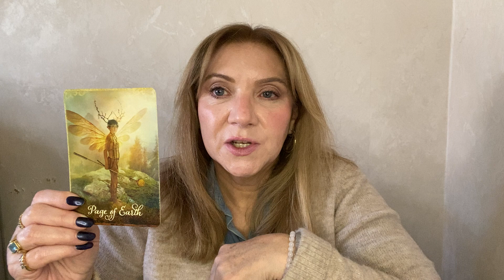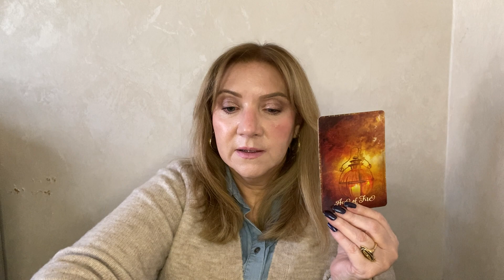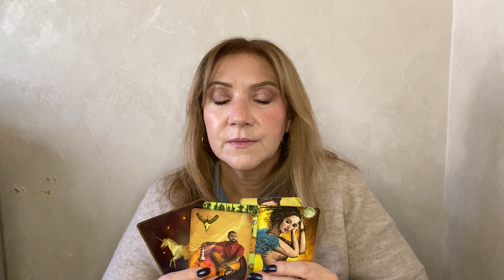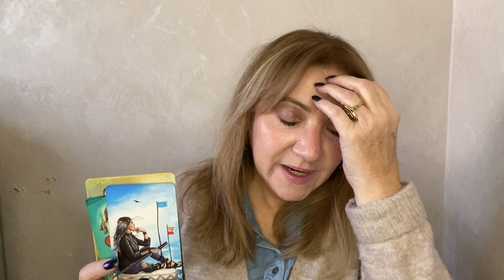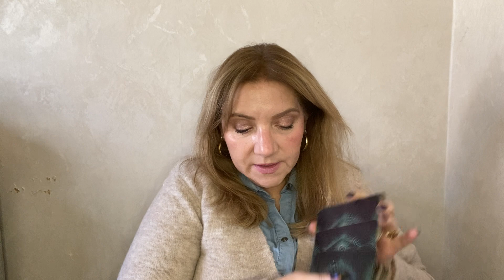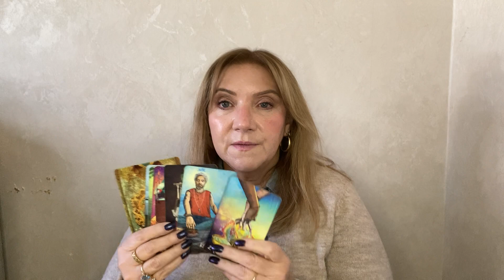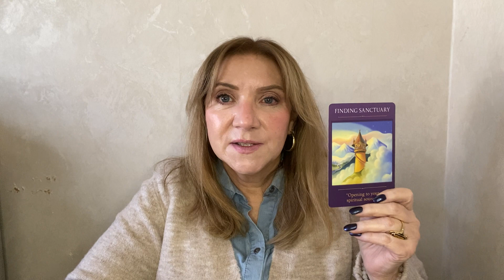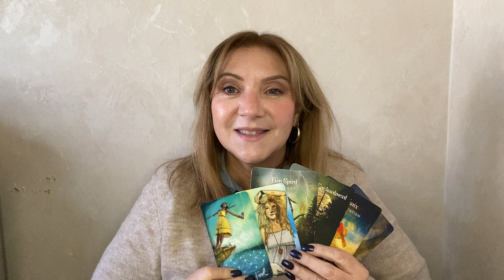Daily Tarot: ❤️777, Believe in Magic❤️!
I'm so excited to share my readings with you and help guide you on your spiritual journey. Whether you are seeking clarity on a particular situation or just looking for some general guidance, Tarot can offer profound insight and wisdom. So sit back, relax, and let's explore the mysteries of the Tarot together!

In this video, I will provide a daily tarot reading for the collective. An overview of the energies that are impacting you and the world around you will be highlighted. I will offer guidance and advice on how to flow with the current energies.

This reading is for all zodiac signs and is timeless.